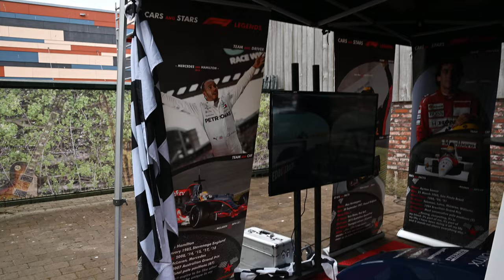PL/ Pokaz aut dilera AutoReuvers OpenluchttheaterBrilmansdennen 03.04.2022. Krotka prezentacja.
Dzisiaj wrzucam Wam krotka ronde z pokazu aut dealera z mojej miejscowosci.
Bylo napewno kilka aut wartych uwagi, cena ponad 50-75 tys euro, ale zobaczcie sami...

Pzdr
Dominika